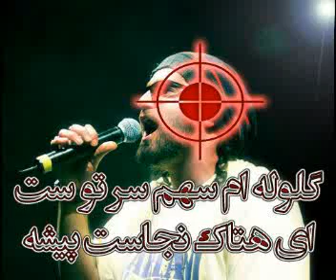پاسخی دیگر به شاهین نجفی